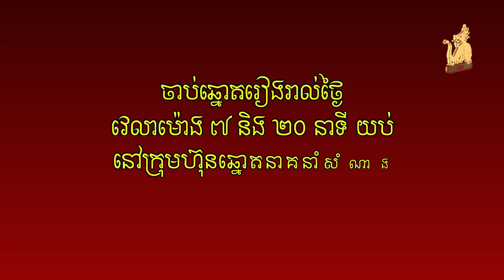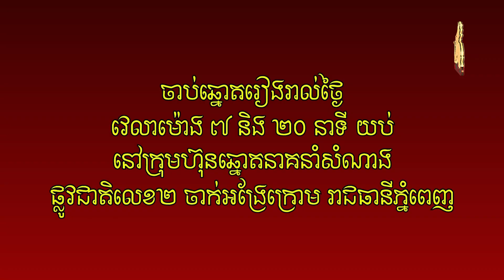Watch live draw Lotto 6/39 on 02 May 2023 7:20pm